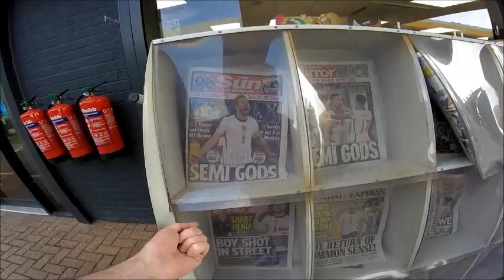Sunday 8am - I am not an urban explorer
Good to be back at the North Wales Hospital Denbigh asylum